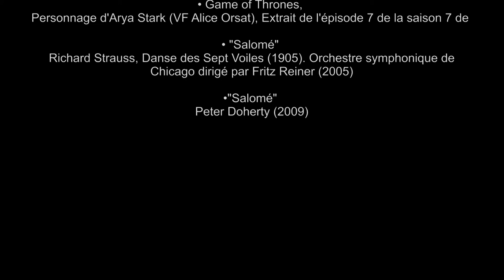DUBAMIX - 09 – Salomé feat SHEMA [AMER] (Album "Camarades" 2020)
"Salomé" feat SHEAM [AMER]

Composition, samples :
Grégory Benzekry

Réalisation artistique, samples :
Fifi du 13

Mixage :
Louis Martin-Gallausiaux NoJoke Studio

Mastering :
 DK Mastering

SAMPLES :

Personnage d'Arya Stark (VF Alice Orsat), Extrait de l'épisode 7 de la saison 7 de

• "Salomé"
Richard Strauss, Danse des Sept Voiles (1905). Orchestre symphonique de Chicago dirigé par Fritz Reiner (2005)

•"Salomé"
Peter Doherty (2009)